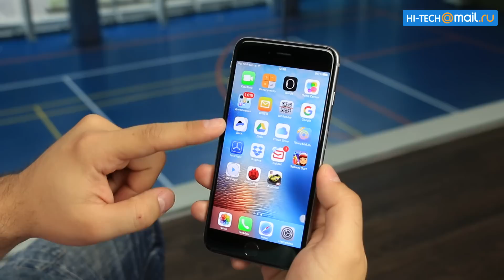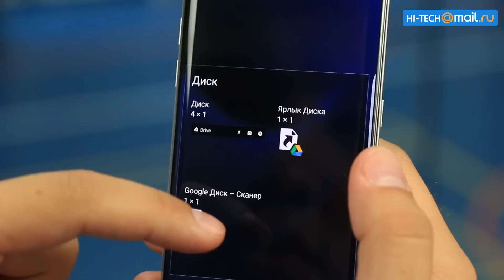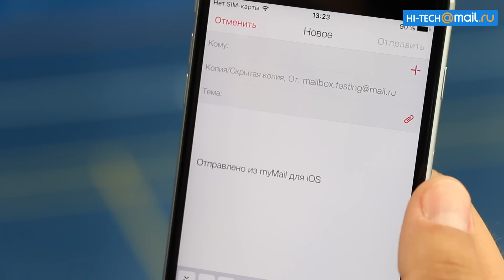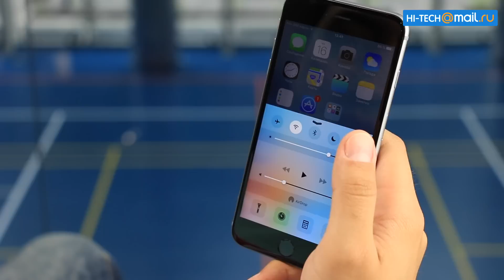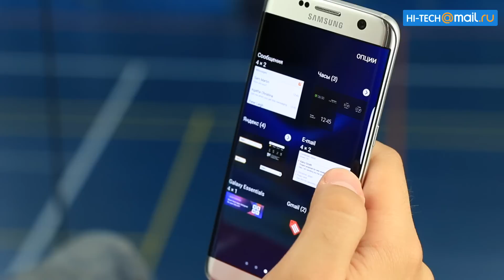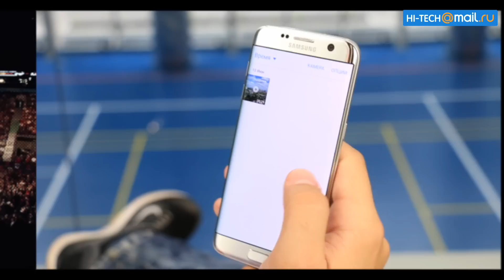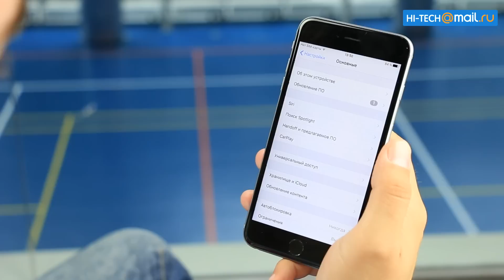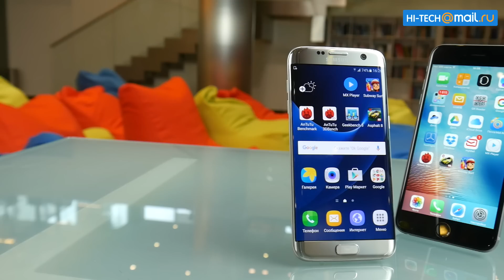Samsung Galaxy S7 edge против iPhone 6S Plus. Какой флагман круче?